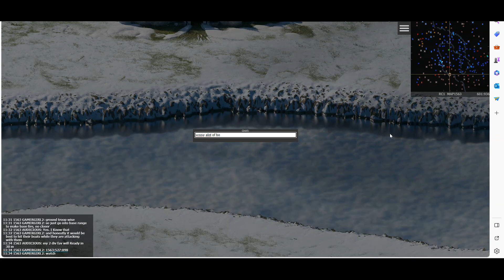River combat be careful with enemy boats map 1563